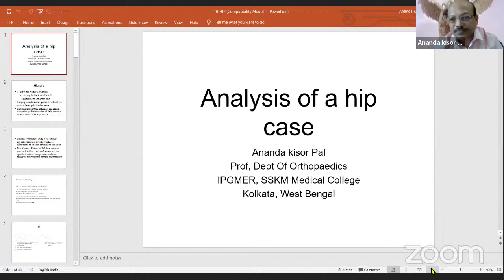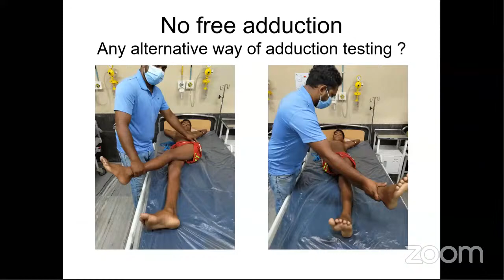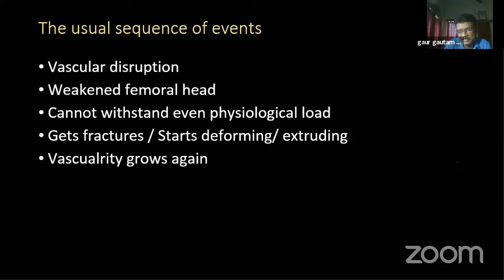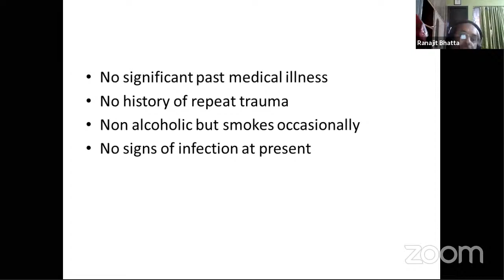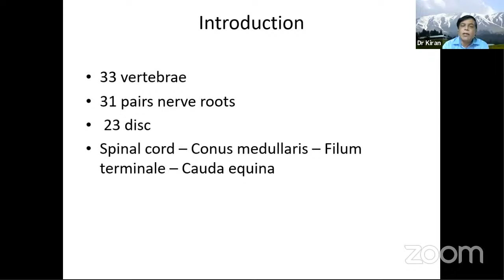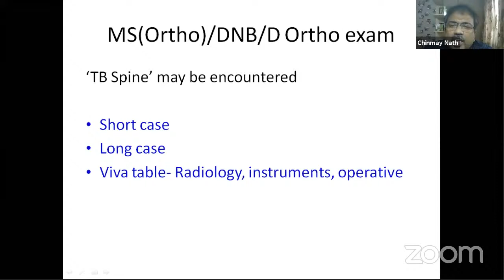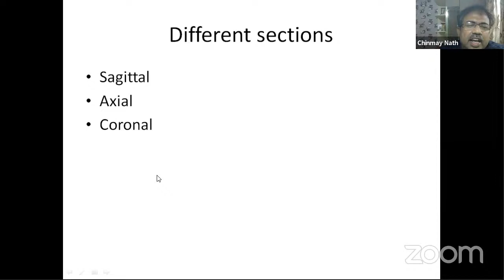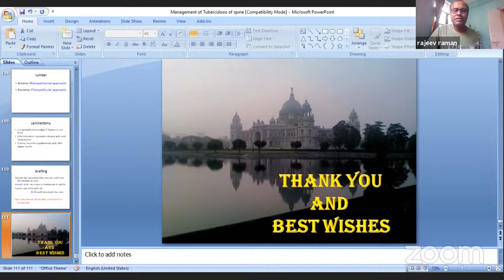WBOA PG CRASH COURSE DAY 1